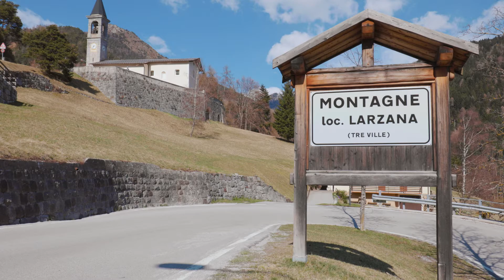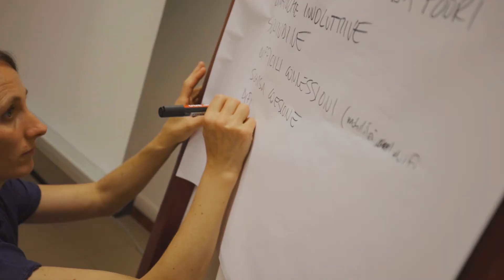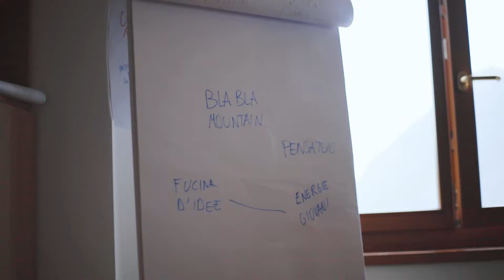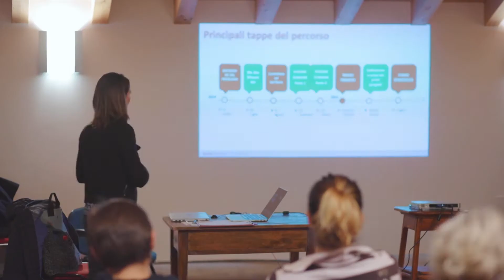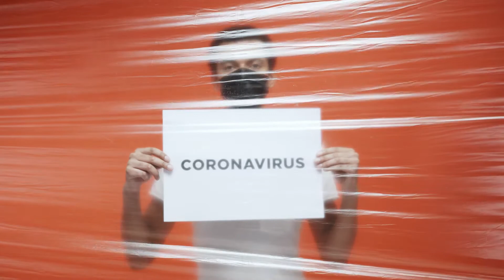“A Montagne non succede mai niente”!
Storia di una comunità di montagna che si fa protagonista del proprio sviluppo strategico

Nei territori di montagna sembra non accadere mai niente di così interessante come in città. Non ci sono opportunità per i giovani, i servizi sono carenti, le politiche non sono adeguate.
In Trentino, il Comune di Tre Ville ha promosso un percorso sperimentale con il sostegno della Provincia autonoma di Trento e il supporto di associazioni ed enti locali: il progetto “Montagne Vitali” ha reso protagonista la comunità locale per promuovere il rilancio del suo territorio.